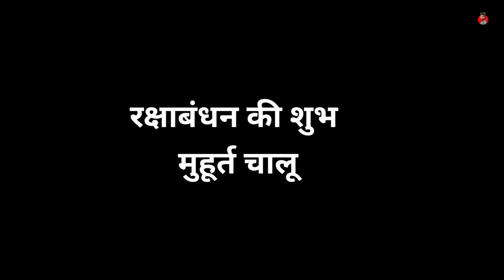ननद भाभी की राखी _ Nanad bhabhi ki rakhi _ rakshabandhan video | Manish Patel Rewa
कलाकार
अमृता सिंह
श्रेया तिवारी
पुष्पेंद्र पटेल
उत्तम केवट
संगीत कुशवाहा
मनीष पटेल

एडिट - संगीत कुशवाहा
कैमरा  - संजय पटेल